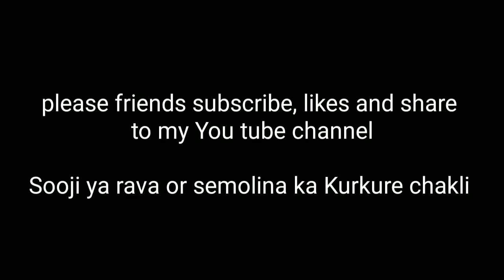Is tarah se Rava ya sooji aur chawal ke atte (semolina, rice flour) chakli Meenakshi's vegetarian r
Chakli ka ye recipe bahut hi easy hai or bahut tasty bhi.